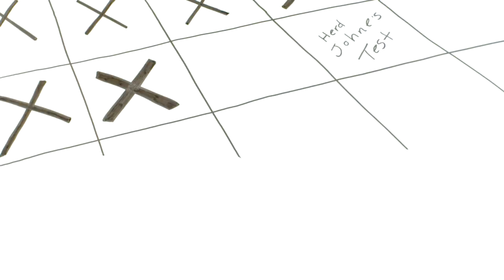Johne's Disease in Canadian Dairy Herds: Impacts Across the Industry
Bob, a Canadian dairy farmer, tells his story of how he dealt with Johne's disease on his farm and worked with his veterinarian on changes they could make to prevent Johne's in the future. Johne's disease prevention and control is important for my farm and for the Canadian dairy industry as a whole.
Help do your part and learn more by watching this video.